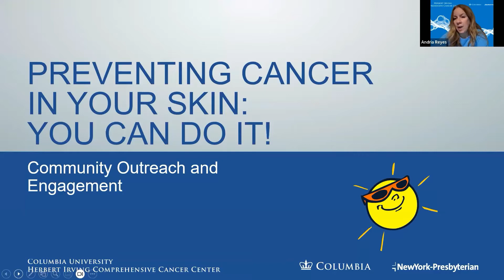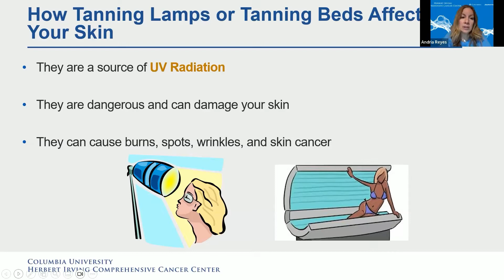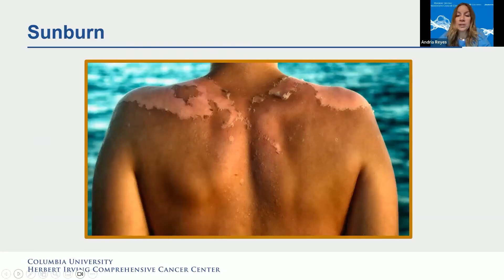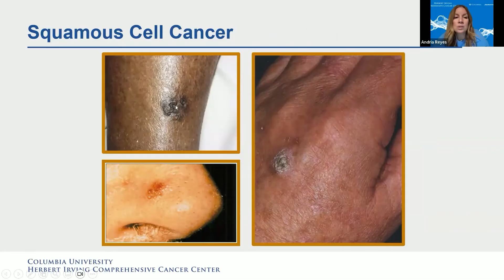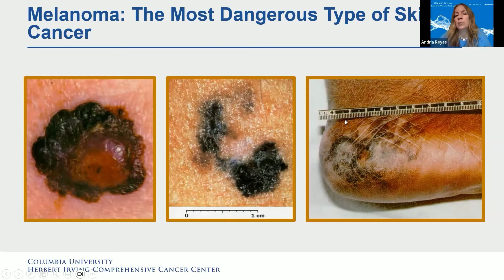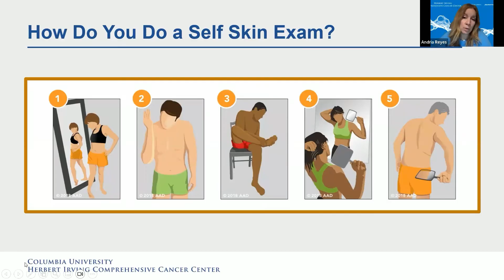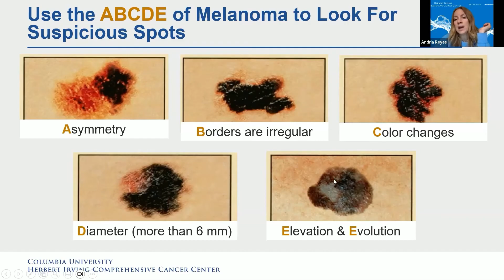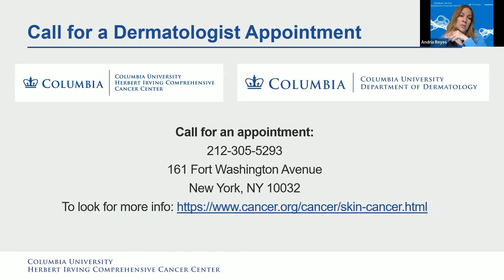SMART University: Skin Cancer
Spotting Skin Cancer and Ways to Prevent it.

Columbia University @ColumbiaCancer
Herbert Irving Comprehensive Cancer Center